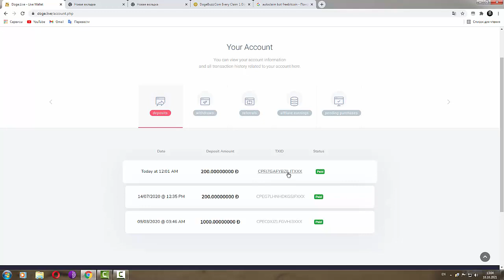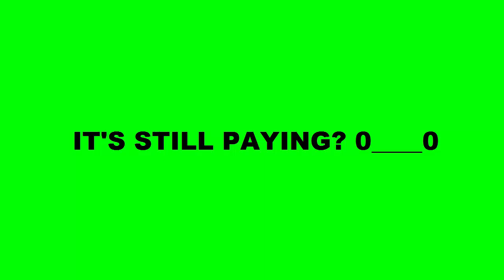CLOUD MINING doge.live SCAM OR LEGIT? (part 1/2)